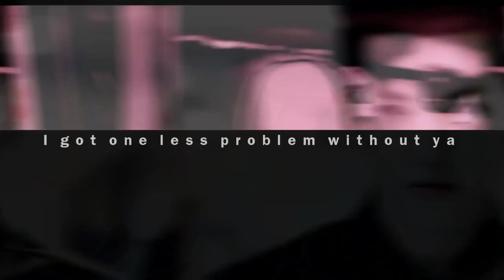[Fanvid] Problem -Wu Yifan/Kris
Fanvid Made by: Mr_色偶吧